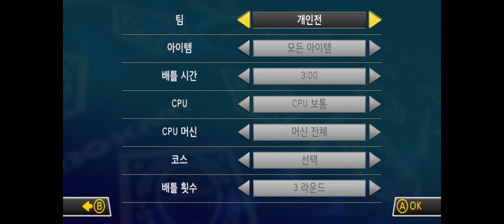Racing gameㅣMario Kart 8 -KJS